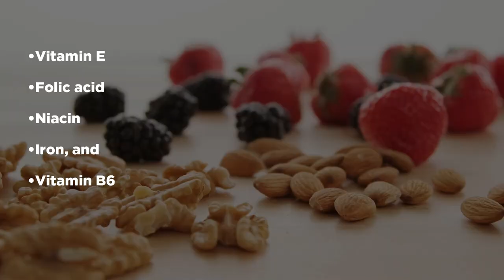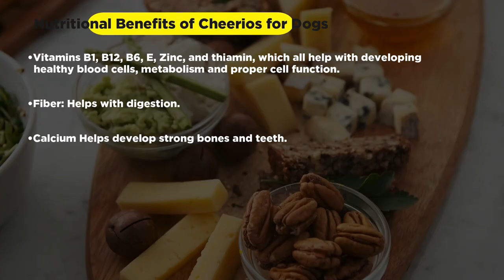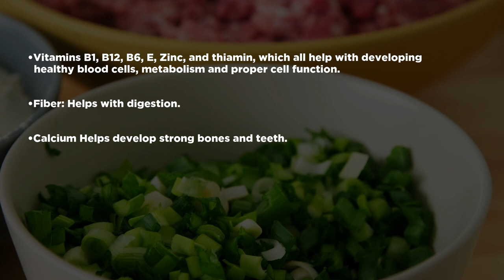Can Dogs Eat Honey Nut Cheerios?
A bowl of Honey Nut Cheerios is one of the most popular breakfast choices in the United States.

They’re delicious, crunchy, and sweet.

If your household has a dog, chances are you've wondered if giving it a couple of cheerios will cause any harm. Well today, we will answer that question.